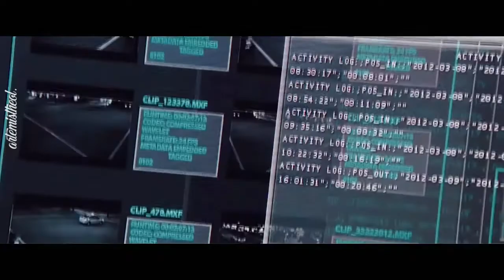Olicity || Wait for it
It's a bit weird for someone who isn't from America to love the musical Hamilton I guess, since I will never see it ,but man...I love the songs so much! They are the best ★!! So catchy and in general very entertaining at the same time. Whoever has no clue what Hamilton is,I highly recommend searching for the songs! Arrow cast sang one Hamilton song at one Comic Con,so they obvioulsy liked it as well!

Song: Wait for it/Hamilton Musical